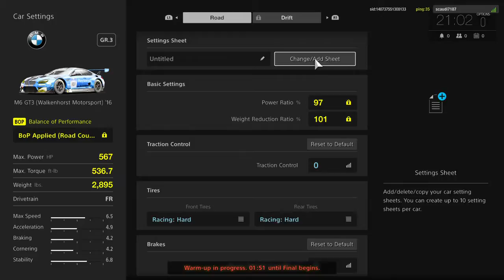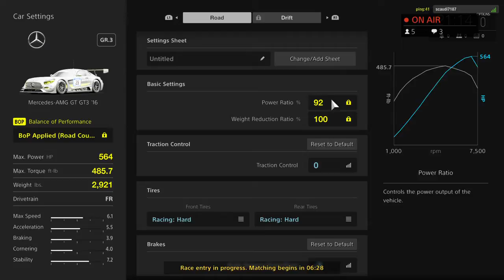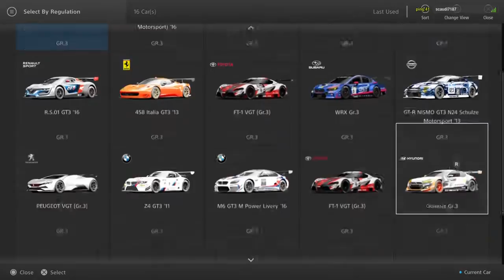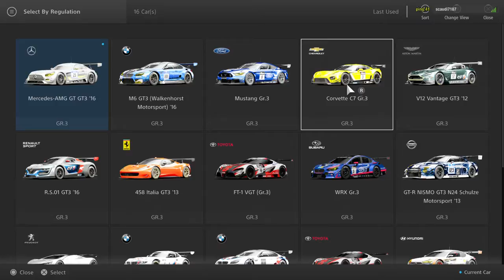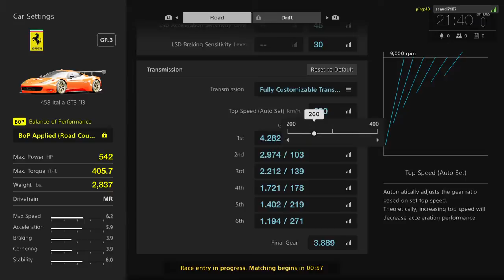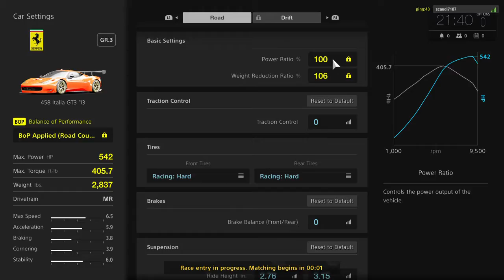GT Sport Live Races With Commentary Gr.3 @ Nordshleife 5/5/17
Gran Turismo Sport live online races with commentary streamed regularly. Discussions include physics, ffb, hardware, graphics, updates and excuses for my bad driving.

Each video made using the fallowing hardware:
-Standard PS4
-Force Feedback wheel, either Direct Drive + GIMX or T500
-Fanatec CSP Pedals
-Fanatec CSS SQ Shifter
-Fanatec Clubsport Handbrake
-Ricmotech RealGear Button Box
-Fanatec Universal Hub USB conversion
-Custom Built Sim Rig